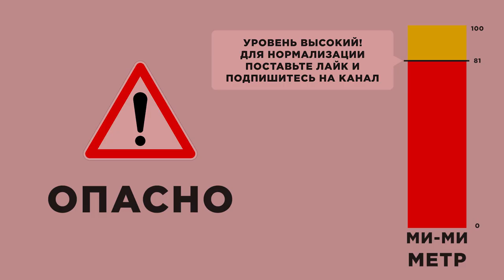Домик для кота и кошки из дерева своими руками | DIY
Всем привет!
Сегодня я покажу как сделать красивый домик для кота и кошки из дерева своими руками)